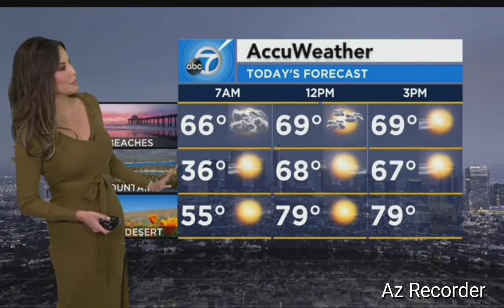✅LESLIE LOPEZ ¡ Viva LOS ANGELES ! El pronóstico del tiempo||JUEVES 12/OCTUBRE 2023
LESLIE LOPEZ ¡ Viva LOS ANGELES ! El pronóstico del tiempo||JUEVES 12/OCTUBRE 2023 y si no te gusta el tiempo siempre estara ella.